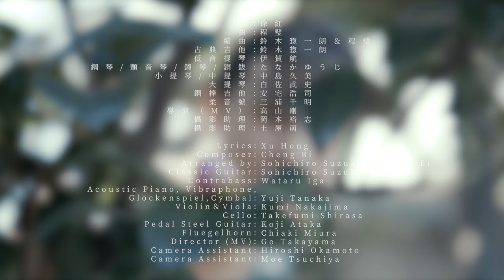程璧 - 這是我安靜的樣子《步履不停》 / Cheng Bi - When I’m Quiett "Ever Walking"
這首現代詩的作者是徐紅女士。第一次讀到的時候，是在遇到《我想和你虛度時光》這首詩之後。感覺像是有點雙生篇。旋律也是在當時就有了，創作完成還有莫西子詩的功勞。同樣是唯美、溫柔的表達。“這是我安靜的樣子。慢慢靜下來，波動的水聲。我喜歡有人在明媚的日子，用了“波動”這個詞。”細膩到無以言喻。

我特意把這首，放在這張“思考”的專輯裡，是一種中和及對以前的延續。

〈這是我安靜的樣子〉
詞：徐紅∣曲：程璧
慢慢靜下來 波動的水聲
我喜歡有人在明媚的日子
用了“波動”這個詞
寂寥的水面上
寫滿期待和鳥鳴
桃花還小 青杏剛結
新鮮的陽光 滴落在暖瓦上
“一切才剛剛開始”
“春天 就這樣來了”
“一切才剛剛開始”
“春天 就這樣來了”
Lalala lalala
慢慢地 靜下來
lalalala lalala
春日微涼 潔白而美
感覺到愛 水裡痛苦的黃金
方寸之間
可以銘記 可以歌 可以惜
寂夜落在臉上
青草綠滿山坡
寂夜落在臉上
青草綠滿山坡
lalala lalala
安靜地 這一生
lalala lalala
lalala lalala
愛到情深意切
省略了所有語言

編曲：鈴木惣一朗＆程璧Arranged by Sohichiro Suzuki &amp; Cheng Bi
古典吉他：鈴木惣一朗Classic Guitar:Sohichiro Suzuki
低音提琴：伊賀航Contrabass: Wataru Iga
鋼琴、顫音琴、鐘琴、銅鈸：たなかゆうじAcoustic Piano, Vibraphone, Glockenspiel, Cymbal: YujiTanaka
小提琴、中提琴：中島久美Violin＆Viola: Kumi Nakajima
大提琴：白佐武史Cello: Takefumi Shirasa
鋼棒吉他：安宅浩司Pedal Steel Guitar: KojiAtaka
柔音號：三浦千明Fluegelhorn: Chiaki Miura
華語樂壇最沉靜透明的創作精靈
揮別過往的蛻變之作

『或者我想傳達的是，藏在溫柔背後的理性，一些有關人生的思考。』—程璧

從《詩遇上歌》到《早生的鈴蟲》，被譽為「離詩歌最近的聲音」的程璧，邁開「感性」到「理性」間不停歇的步伐，回顧音樂之路，直面內心初衷，寫下10首人生最真切的表白。

此次專輯由知名製作人鈴木惣一朗領軍，集結優秀樂手全程於東京錄製、混音，在時而簡樸隆重，時而如細緻華衣的編曲中，形塑出不同以往的成熟樣貌。而程璧在清澈見長的歌聲下，更加展露嗓音知性的醇美，也大膽嘗試不同音域詮釋作品，活化而豐富了歌的生命。